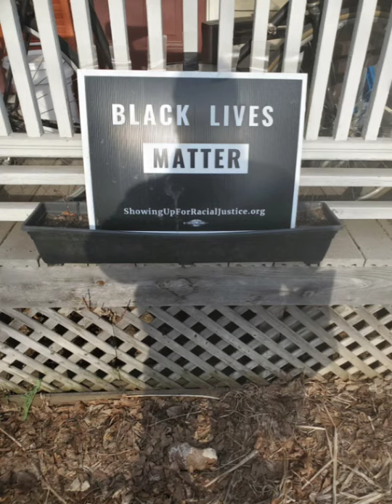Cool Houses in Burlington Vermont